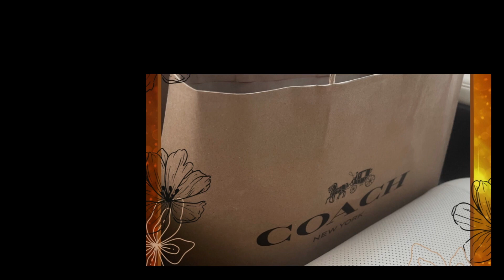New Product Coming